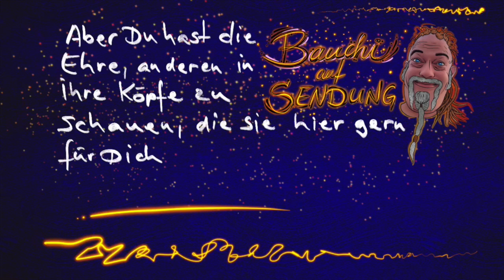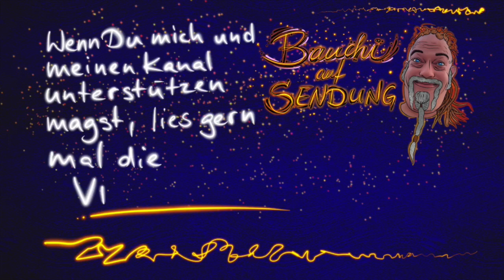Von der Materie zur Liebe :: BaS - Der Podcast #001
Bauchi auf Sendung!❤️

Thema Heute:
Von der Materie zur Liebe,
und der Liebe zur Materie.
Ein inspirativer Gedankengang

kann das mit Likes, Kommentaren, Abos, Teilen, etc.

Da ich meine Videos nach wie vor nicht monetarisieren möchte,mich aber dennoch über jede kleine Hilfe dabei freue, meine Kosten zu decken, gibt es verschiedene Möglichkeiten, mich zu unterstützen:

Ich freue mich über Design-Aufträge für Logos, Bilder, Tattoo-Entwürfe, Visitenkarten, Flyer, und so weiter. Du brauchst irgend eine Grafik?
Melde Dich bitte gern via WhatsApp unter

Ich habe meinen eigenen (sehr eigenwilligen) Stil. Der muss nicht jedem gefallen, aber wenn er DIR gefällt, dann bitte melde Dich gern, wenn ich etwas für Dich tun kann.

Und solltest Du gern Bücher lesen oder verschenken, schau doch mal, ob Dir eins von meinen zusagt.
findest Du alle, die ich veröffentlicht habe.
Die PDFs sind jeweils kostenlos, aber wenn Du mich unterstützen möchtest, kannst Du die Print-Versionen käuflich erwerben.
Mehr Infos dazu auf der Seite.

Natürlich freue ich mich auch über Spenden, wie jeder andere auch.
aber das hier funktioniert prima:
Georg Berres
IBAN:  LT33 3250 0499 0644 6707
BIC/SWIFT-Code:  REVOLT21
Verw.-Zweck: „Ich glaube an mich“
Wenn Du eine Bank suchst, mit der ich zufrieden bin, dann schließe Dich mir und 40 Millionen Nutzern an, die Revolut lieben. Registriere Dich mit dem Link unten, dann bekomme ich auch ein paar Euros: